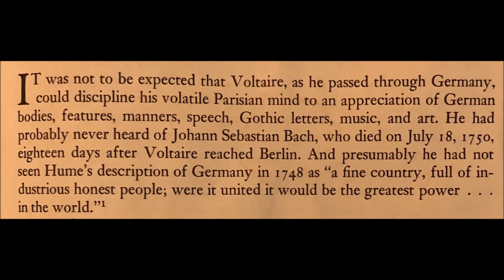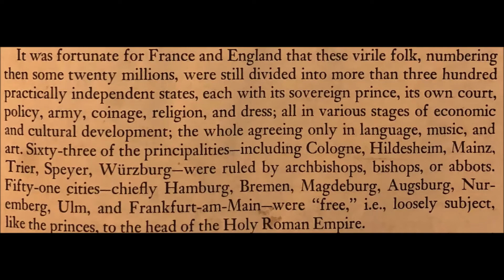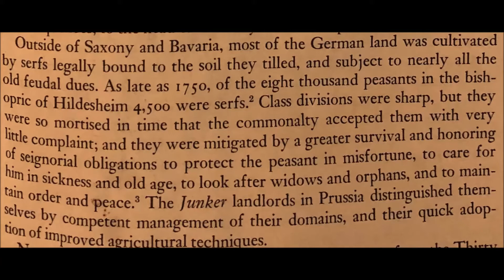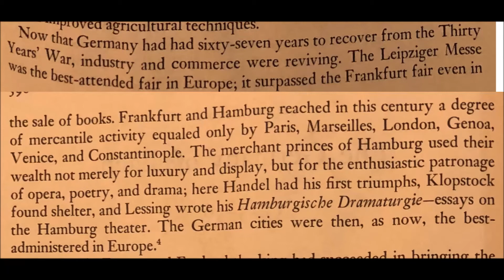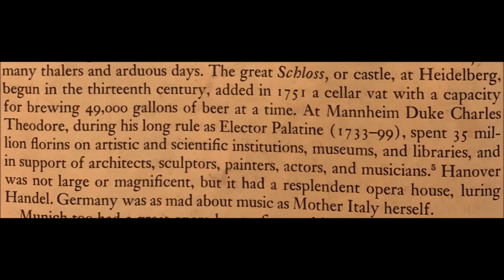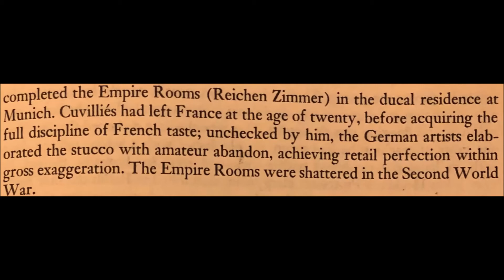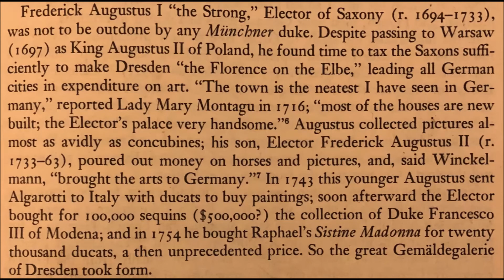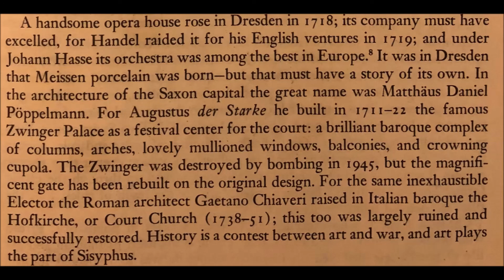[The Story of Civilization, Vol.9] The Germany of Bach: I. The German Scene (audiobook)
I’m trying a new type of video-upload here.

Illustrations would have made the experience more aromatic, but the gross number of mispronunciations and unknown spellings would leave the listener with little direction for their own clarifications.

As to the subject matter of these series, I plan to focus on musicians and/or biographies of historical classical matters.

This text is an excerpt from the 13,974 pages of The Story of Civilization by Will Durant (I mentioned in a previous post this is a series I am becoming familiar with) Bach is a rather minor figure in comparison with the individuals presented, but has a small section of about 20-pages devoted to the study of this man - remarkable when considering the sideline role music is portrayed to play throughout history. This viewpoint is preferable as no other autobiography presents his life with such an industrious knowledge of what is happening outside the small world of music without being bottlenecked with irrelevant details of bias. The description here is what Germany looked like 18-days before Bach’s death.